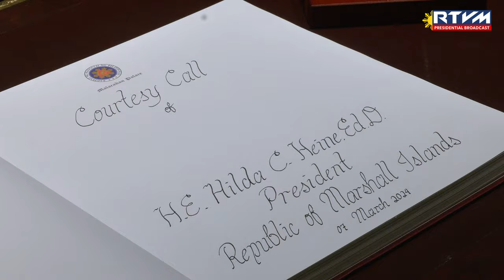Courtesy Call of H.E. Dr. Hilda C. Heine, President of the Republic of Marshall Islands 03/07/2024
Music Room, Malacañan Palace

President Ferdinand R. Marcos Jr. receives Her Excellency Dr. Hilda C. Heine, President of the Republic of Marshall Islands, in a courtesy call at the Music Room, Malacañan Palace on March 7, 2024.

During the call, the two leaders engage on discussions in further strengthening relations between their countries, as well as the establishment of a Loss and Damage Fund to address the adverse impacts of climate change.

Acknowledging the sizable Filipino community in the Marshall Islands and the significant contributions of Filipino healthcare professionals in any place around the world, President Marcos Jr. and President Heine discuss training opportunities and student exchanges.  The Chief Executive extends an invitation for Marshallese students to undergo specialized training in the Philippines.

Further on enhancing people-to-people linkages and ensuring the welfare of overseas Filipino workers (OFWs), the two leaders talk about establishing sister-city relationships between cities in the Philippines and Marshall Islands.

On agriculture and fisheries, they also touch on plans to boost production in copra, coconut and seaweed farming to cater to global market demands.

Moreover, President Marcos Jr. and President Heine discuss the significance of the Pacific Cooperation and the Philippines’ candidature for the United Nations Security Council (UNSC) as these underscore the commitment of both nations to foster robust diplomatic ties and collaborate on key regional and international issues.

The Philippines and Marshall Islands celebrated 35 years of diplomatic relations in September 2023.